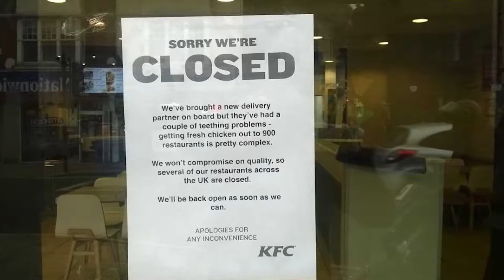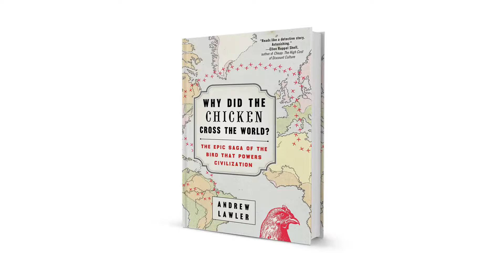lawler fkc web